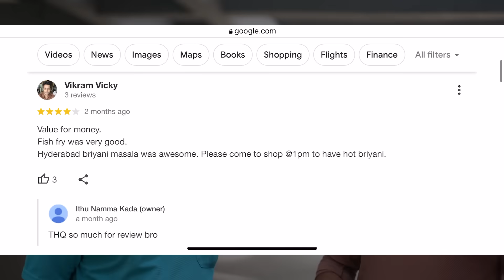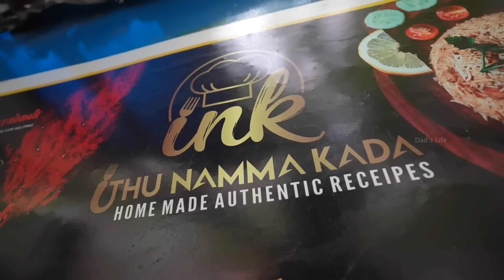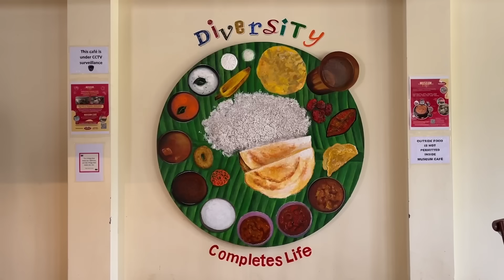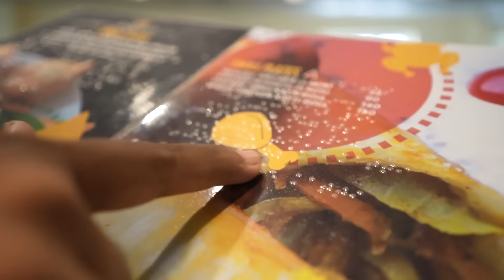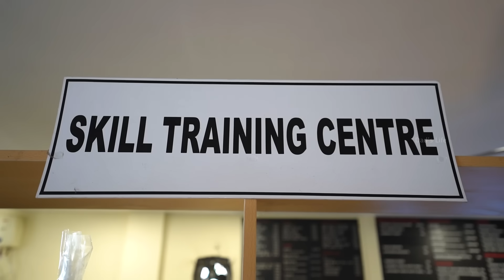Dad visits Chennai's must try Food Spots 🔥| Food for a Cause! 😍❤️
Dad visits Chennai's must visit Food Spots 🔥| Food for a Cause! 😍❤️
Museum Cafe & Ithu Namma Kada

Location details:
1. Ithu Namma Kada,
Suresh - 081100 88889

2. Museum Cafe,
Timings - 11am to 8pm ( Tue Holiday )